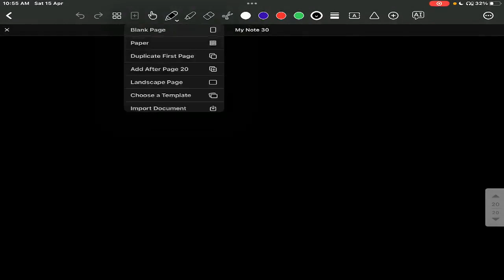NIC-2023 RECRUITMENT CRUSH COURSE LECTURE-18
DESCRIPTIVE STATISTICS IS COVERED IN THIS LECTURE...

JOIN WHATSAPP GROUP FOR LATEST UPDATES.